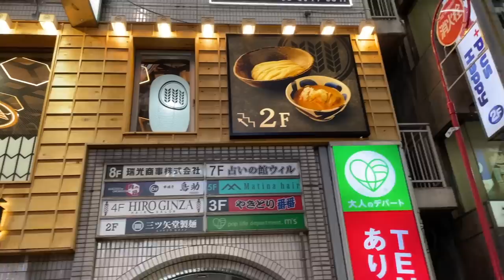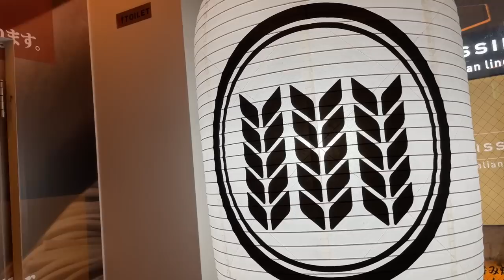【超激辛】食べたら身体に異常発生！チェーン店の辛さを超えたヤバすぎるまぜそばに挑戦！！！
【今回のお店】
三ツ矢堂製麺 池袋サンシャイン60通り店
東京都豊島区東池袋１丁目２２−７ 瑞光ビル 2階

【激辛大学】←サブチャンネル